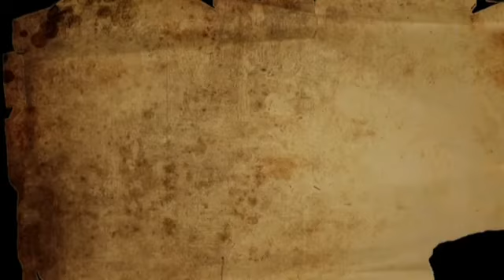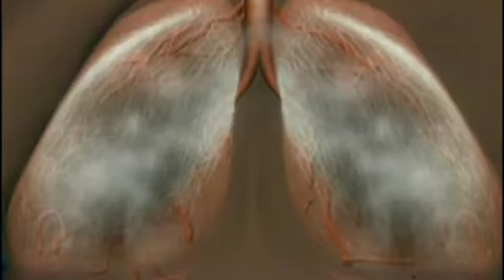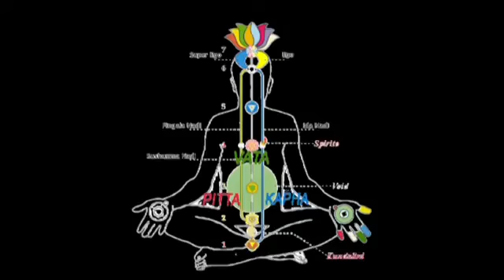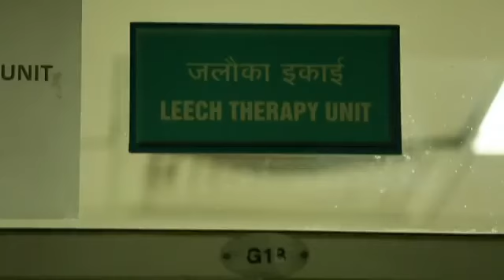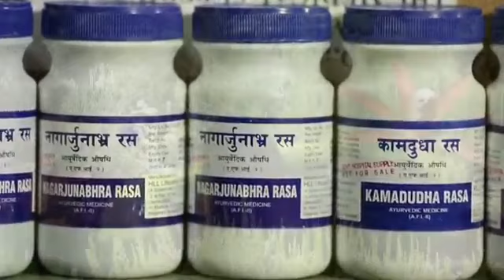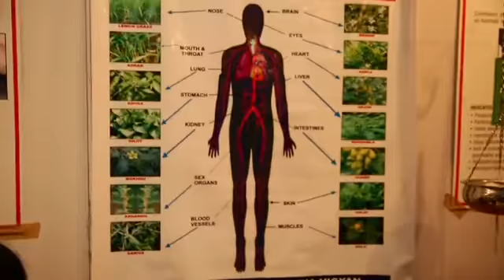आयुर्वेद: भौतिक और अध्यात्मिक ज्ञान का मिलाप